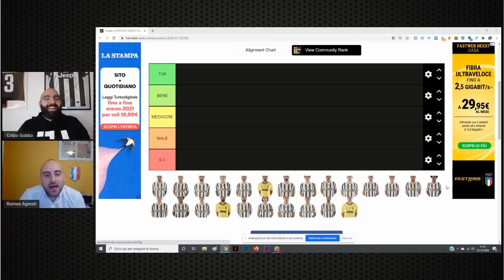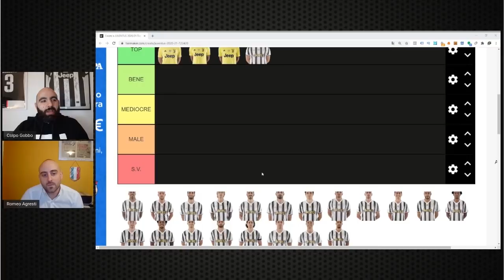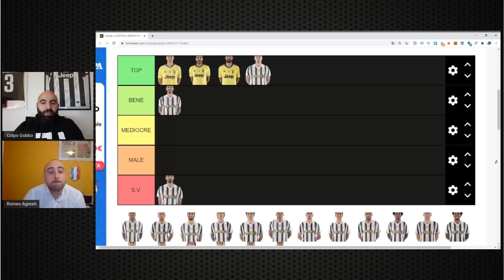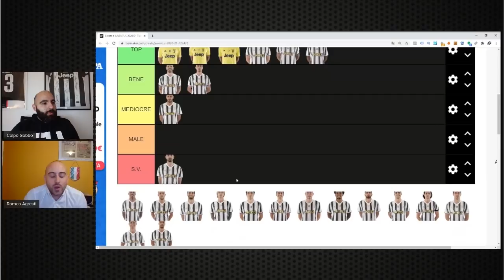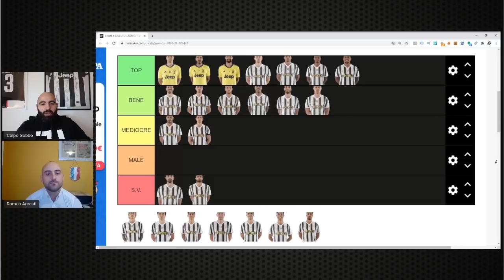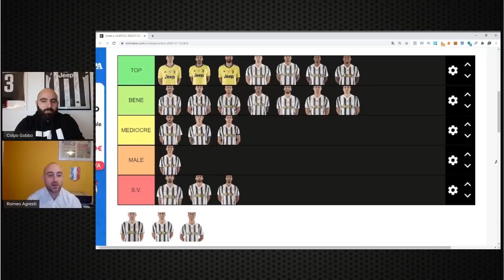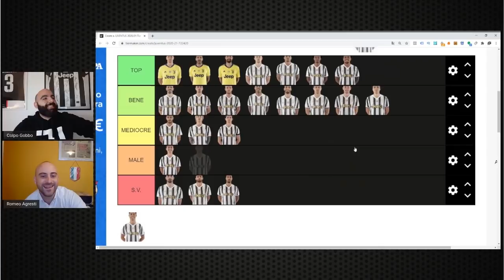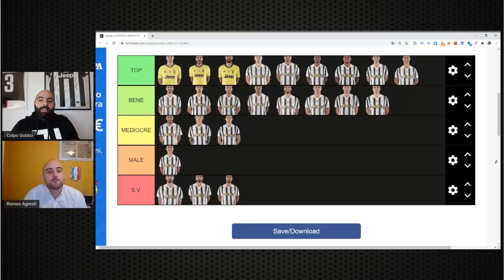VOTI ai CALCIATORI DELLA JUVENTUS per questa (metà) STAGIONE || TIER LIST con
Voti sul RENDIMENTO dei CALCIATORI DELLA JUVENTUS in questa (metà) STAGIONE || TIER LIST con  @RomeoAgresti

Il mio CANALE TELEGRAM con le migliori OFFERTE TECH AMAZON del MOMENTO

👉 CAMERA PRO per VIDEO
👉 SCHEDA AUDIO PRO
👉 MICROFONO PRO
👉 WEBCAM per LIVE
👉 TREPPIEDE mini
👉 TREPPIEDE grande
👉 GIMBAL vlog stadio
Beginner
👉 MICROFONO USB
👉 MICROFONO Lavalier
👉 MICROFONO vlog
👉 POWERBANK ricarica veloce
👉 SMARTPHONE per VIDEO
👉 PC EDITING PRO
👉 KIT LUCI
👉 LUCI COLORATE FARO RGB